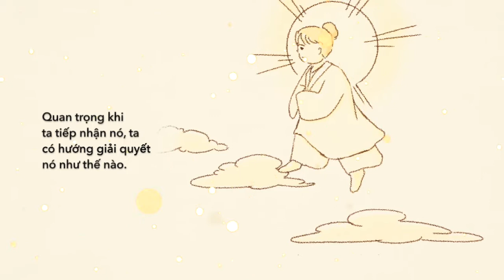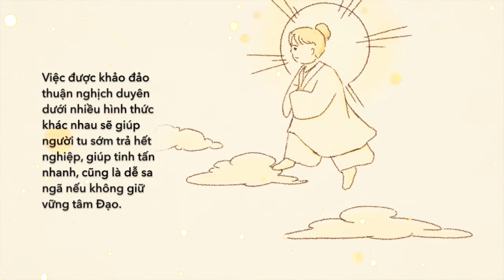Ý nghĩa của thuận khảo và nghịch khảo trong quá trình tu tập | Đạo Học